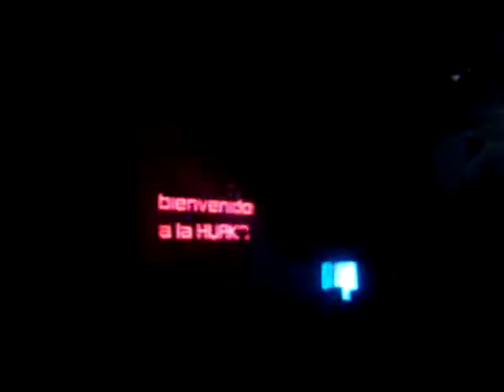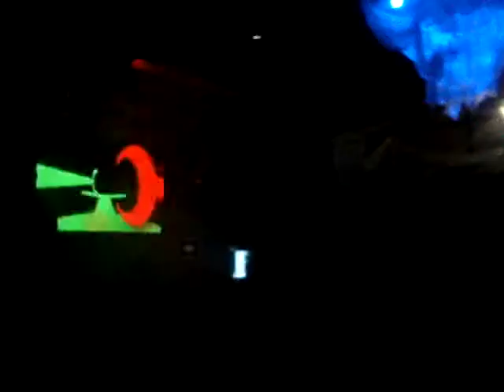Dj T ... en la Huaka 5